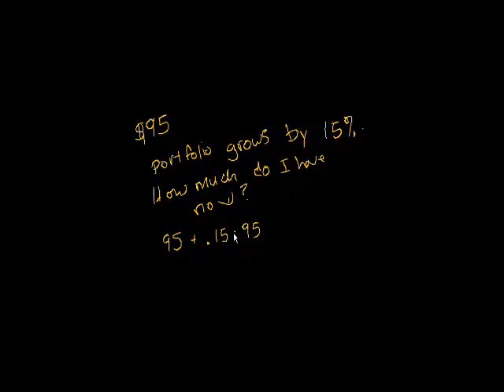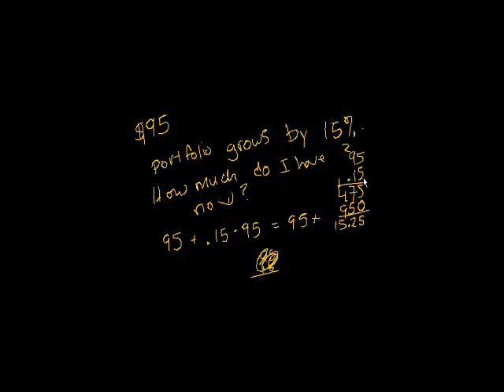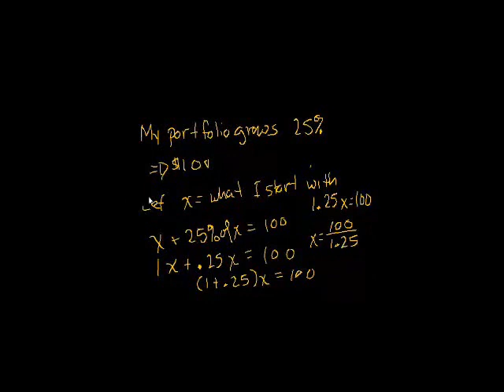Growing by a percentage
Growing a quantity by a percentage